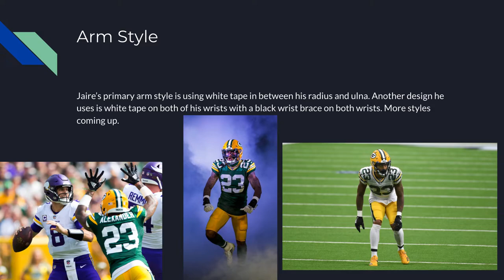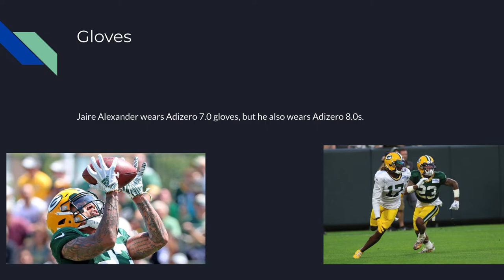Jaire Alexander Football Equipment Pt6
Jaire Alexander Football Equipment